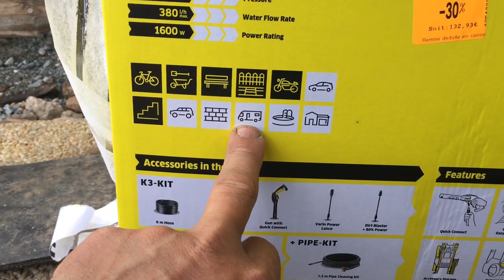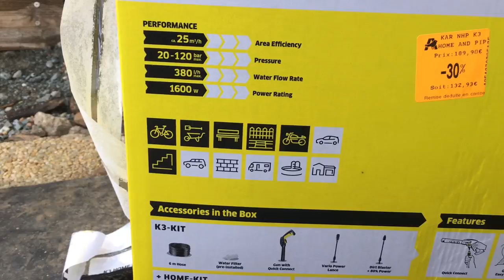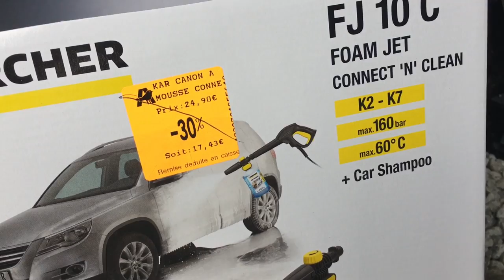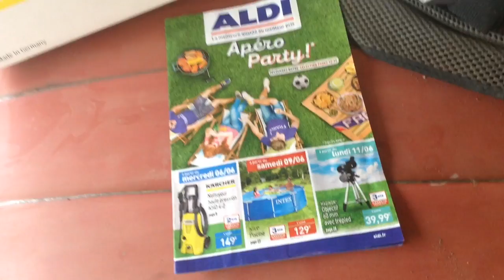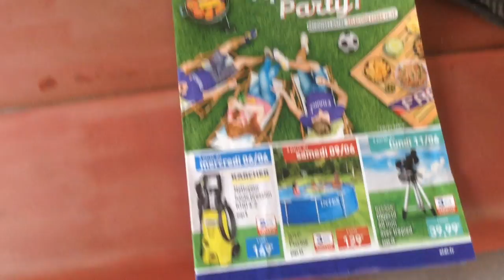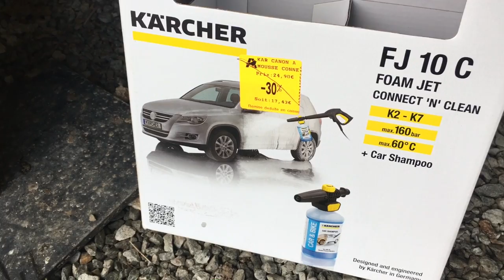TEST KARCHER K3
si vous voulez m aider :